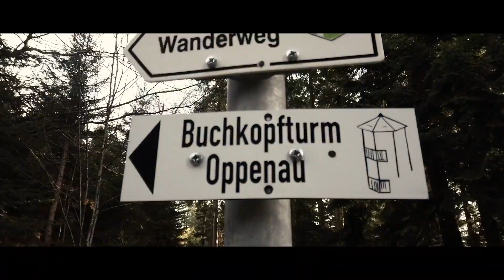CAMPING CAR buchenkopfturm oppenau schwarzwald avec JM ON THE ROAD & Café Mayer's Oberkirch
buchenkopfturm oppenau schwarzwald avec JM ON THE ROAD & Café Mayer's Oberkirch
petites visites de villes de lieux soit a pied a vélo .ou en camping car , en france en allemagne, et ailleurs aussi ...vous faire partager de petits instants de vie , de beaux petits endroits, vous amener vers l'aventure avec touche d'humour de joie de sérénité ...
Y.O.L.O (you only live once)